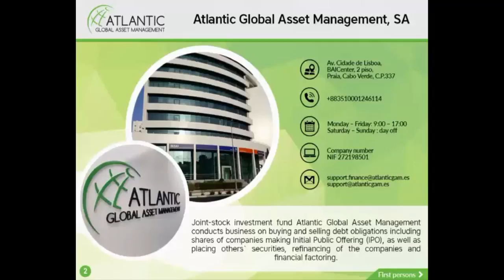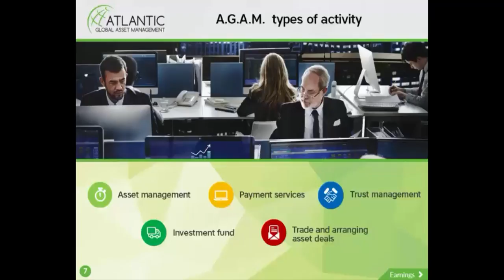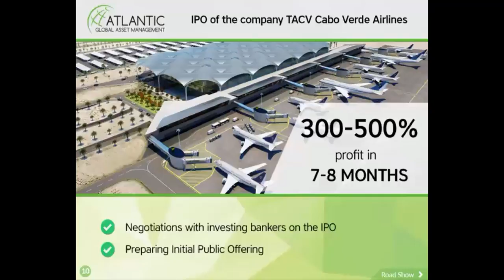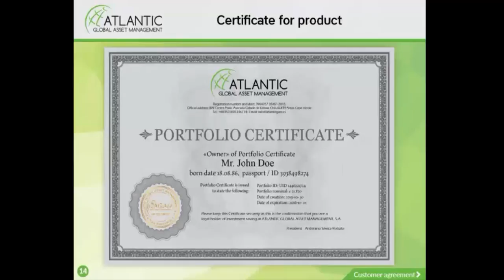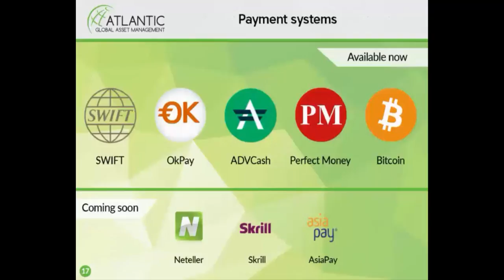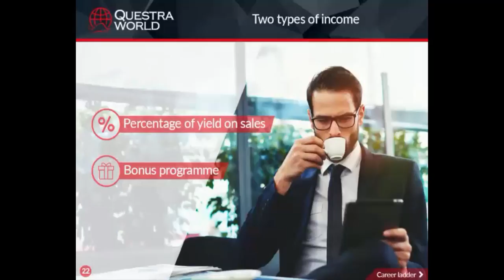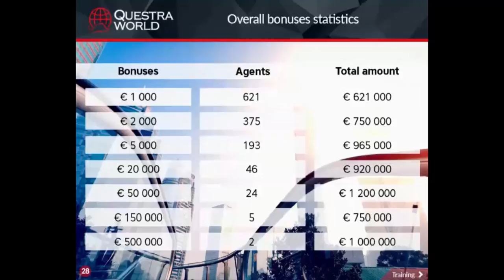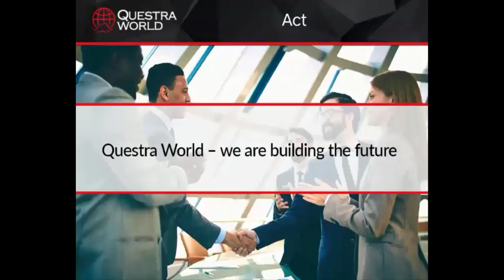Atlantic Global Asset Management Portfolio